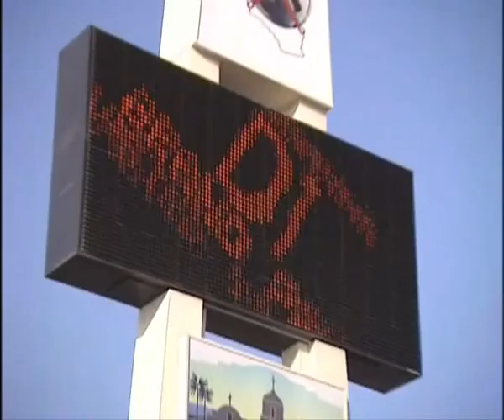On The Scene 3 DRIFT USA Part 1/5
Wyścigi drift